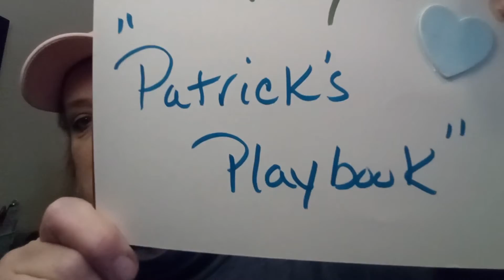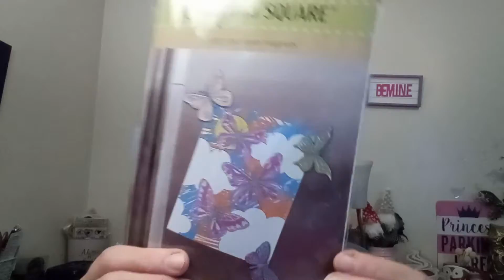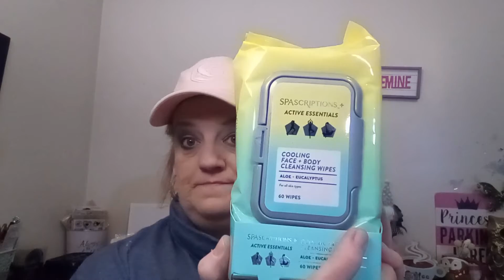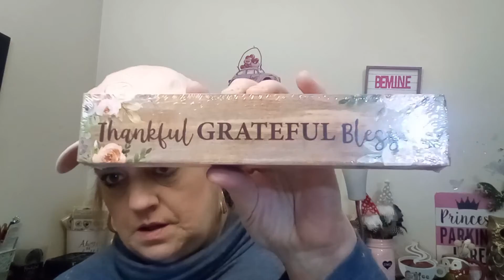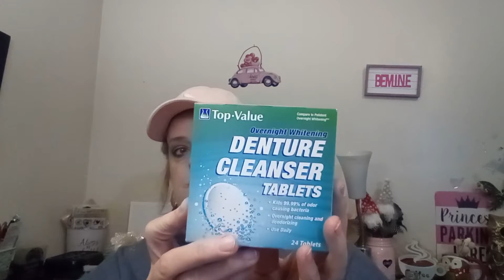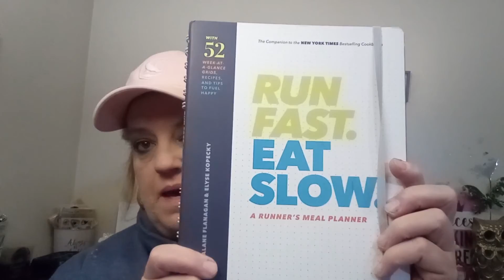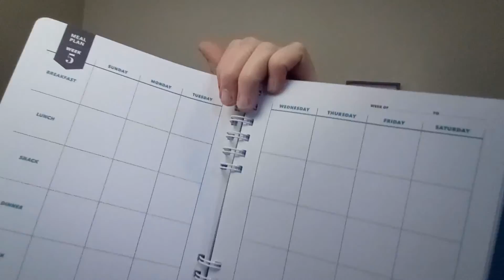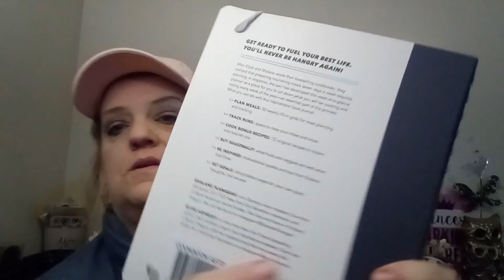Huge Dollar Tree Haul!!!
A great dollar tree haul with new items and more.  Craft. Easter basket.